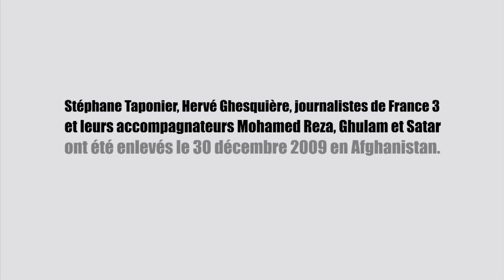Marc-Olivier Fogiel soutient les otages